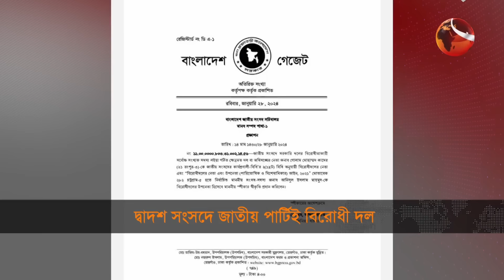সংসদে জাতীয় পার্টিই বিরোধী দল | GM Quader | Jatiya Party | Opposition Party | Channel 24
»» Office Address:
Bangladesh.